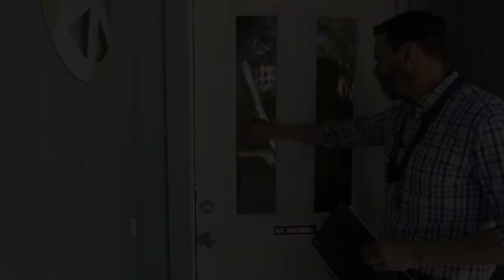ATV Clips How to multiply your efforts as an adjuster